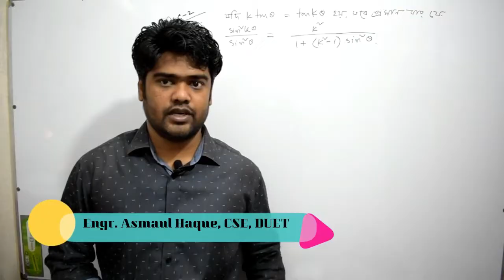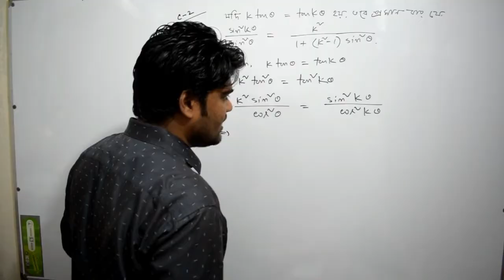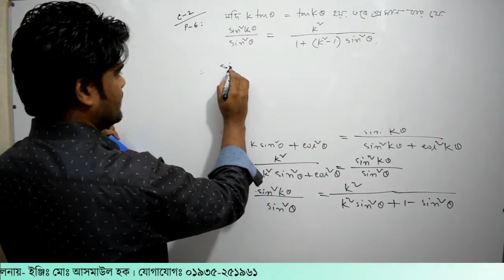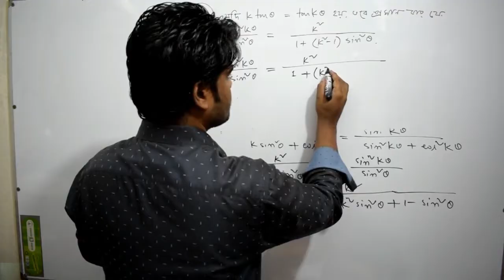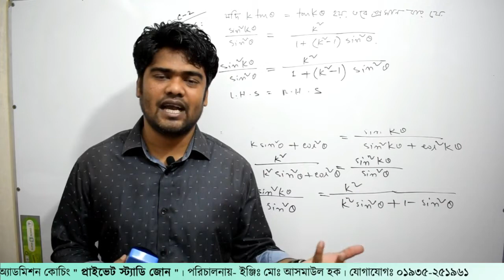15. ক্লাস-২। ত্রিকোনমিতি পর্ব- ১৫ | Private Study Zone